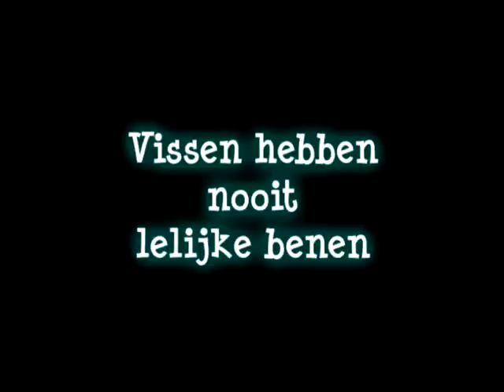Vissen hebben nooit lelijke benen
Animatie van Mat Wijn (2008) met  vissenpanorama